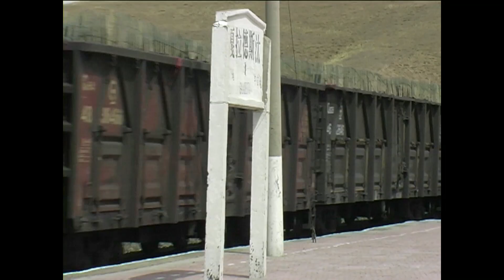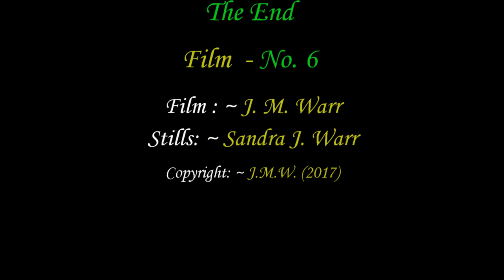China 2004 Film F Jingpeng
Film by J. Martin Warr. A stunning record of mainline steam traction. Massive double-headed freight trains, using 2-10-0 'Qj' class engines, slogging over a spectacular mountain-backed line between Reshui and Jing Peng in Inner Mongolia in 2004. The film includes a return journey filmed from a caboose at the rear of a freight.